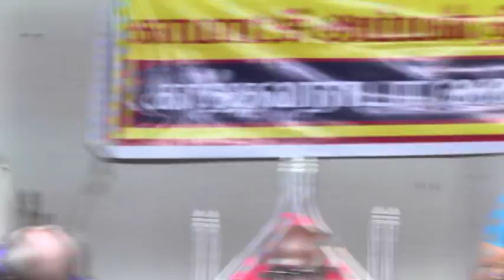கீழஈரால் பட்டிமன்றம் பகுதி 5 | KeelaEral Pattimandram Part 5 | Devotional Rhythms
GoldenCinemas